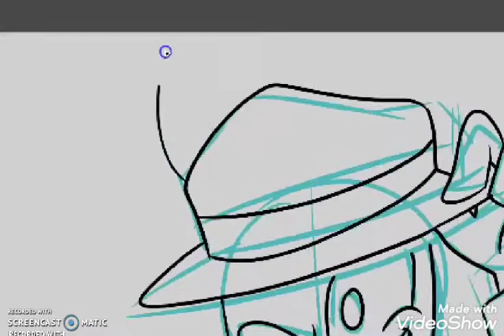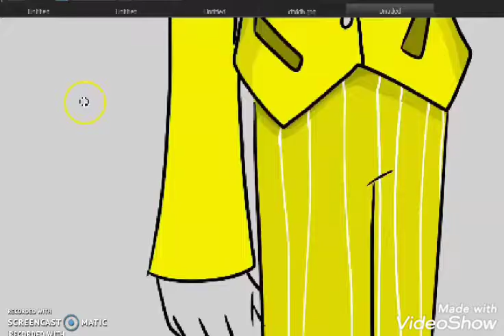Dibujando a la mascara